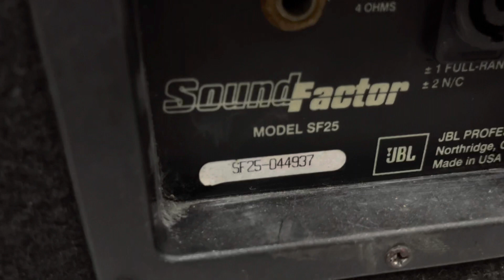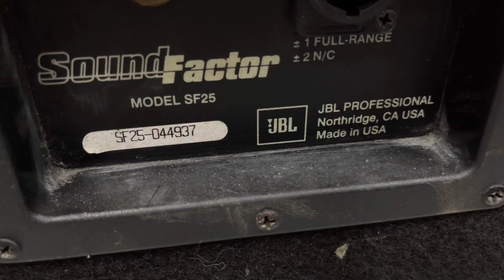Cặp Loa Mỹ Đế JBL. SF-25 gia 2Tr cứ loa Mỹ mà chơi các bác ạ!